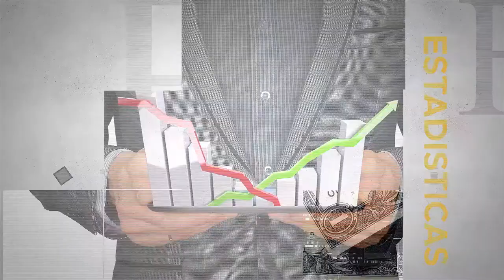MESA DE ANÁLISIS ECONOMÍA - LARRY YUMIBANDA